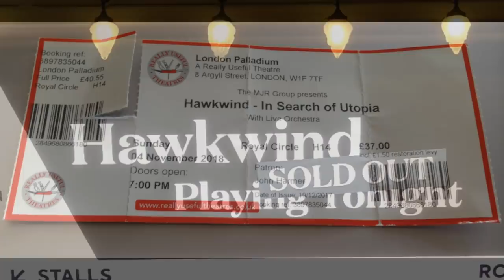Hawkwind in HD extended gig highlights: live at the London Palladium Sunday 4th November 2018.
new material in HD shot live at the gig, also incorporates which were uploaded live during the gig but not in HD